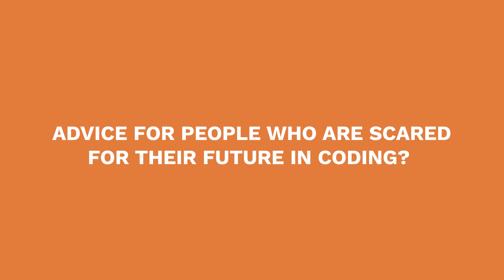Snapchat Developer Reveals His Secret to 50 LPA | Coding Ninjas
In this inspiring video, viewers will follow the journey of a talented coder who went from struggling to thriving as a Snapchat developer. Before joining Coding Ninja's coding program, he had a small package and felt stuck in his career. Recognizing the need to level up his skills, he took a leap of faith and enrolled in their comprehensive course. Through rigorous training, hands-on projects, and invaluable mentorship, he transformed his coding abilities and built a solid foundation in tech.
Fast forward to today—he’s thrilled to announce that he has secured a job at Snapchat with a staggering 50 LPA package! In this video, he discusses the challenges he faced, key skills he learned that set him apart in the job market, and tips for navigating the job application process. Whether viewers are budding coders or looking to advance their careers, his story serves as motivation to pursue their dreams and invest in their education.

0:00 Introduction
2:00 The Need to Upskill
3:22 What made you coding?
5:07 Experience with CN
7:30 Importance of Mentorship
10:37 Advice to the learners

Explore our top-rated courses and start your journey to becoming a tech pro today!

Join the Coding Ninjas community and take your skills to the next level! 🚀"